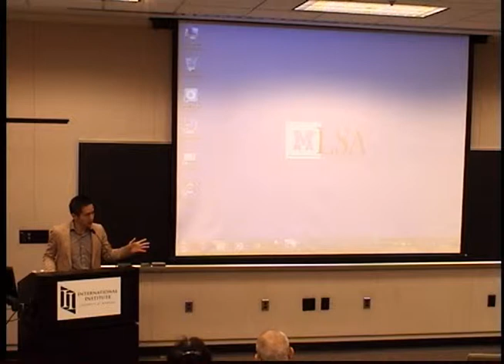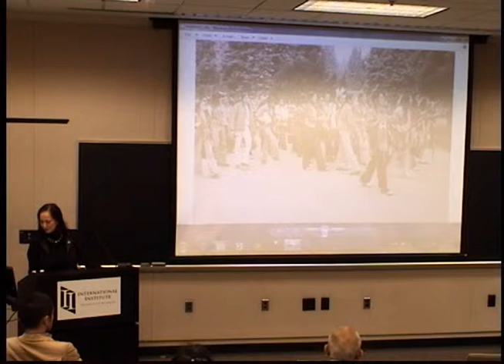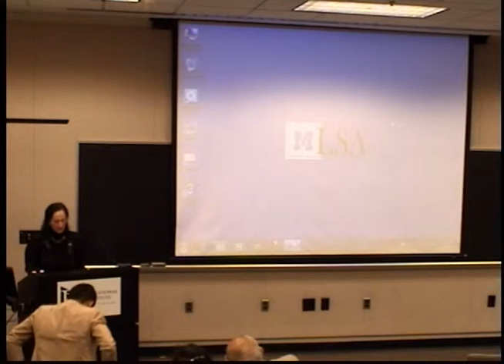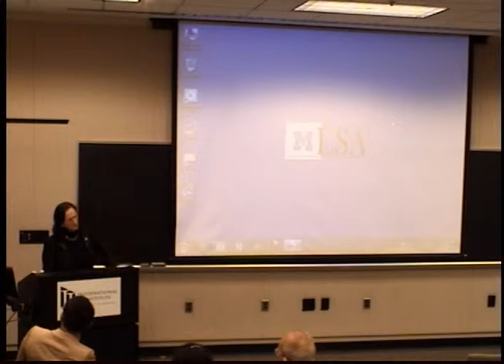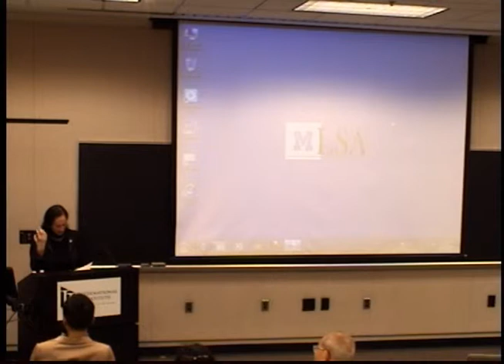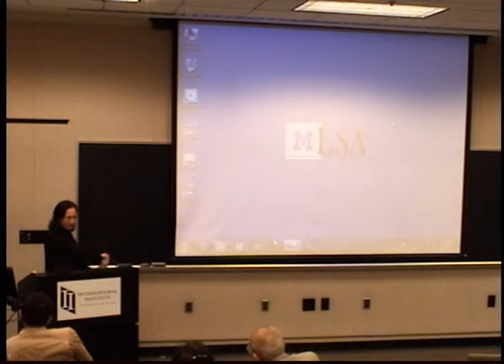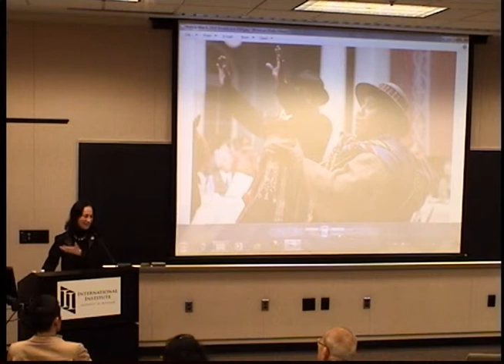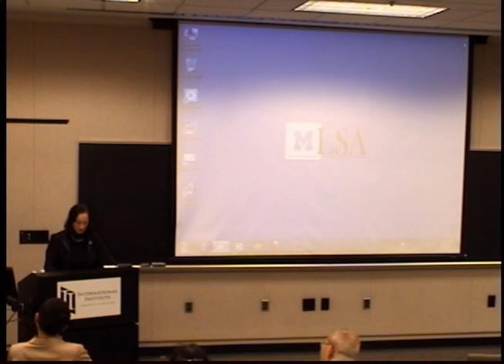Human Rights Initiative Lecture: "The Indigenous Emergency"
Elsa Stamatopoulou, Adjunct Professor, Center for the Study of Ethnicity and Race & Department of Anthropology

The lecture will explore the complex historic circumstances and political actions that gave rise to the international Indigenous Peoples’ movement through the human rights agenda and thus also produced a global indigenous identity. The interaction between the Indigenous Peoples’ movement-one of the strongest social movements of our times- and the intergovernmental system over the past 40 years has been questioning and impacting on international norms, institutions and major global debates in human rights, political science, international law, development and others. What is the significance of the continuing indigenous emergency in today’s world?